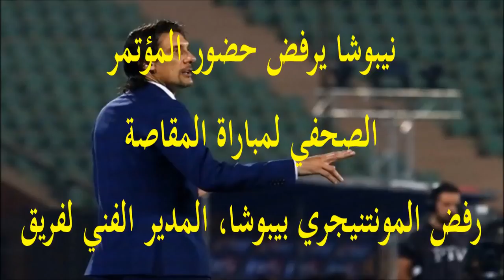اول قرار من نيبوشا بعد الخسارة من المقاصة بثلاثية مقابل هدف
ماذا قال نيبوشا بعد الخسارة امام مصر المقاصة